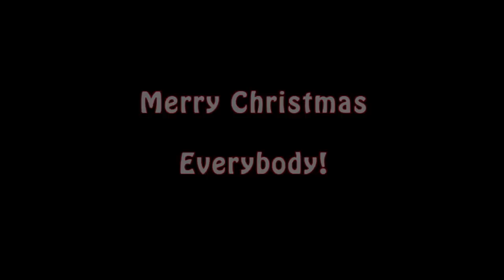Christmas Lipdub rsg de Borgen, Nijeborg, Leek, kerstmedley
Donderdag 19 december hebben de leerlingen van rsg de Borgen van deze kerstmedley een lipdub opgenomen.
De voorbereidingen, kleding, attributen en vooral het enthousiasme en de inzet waren fantastisch. Wat een leuke school!